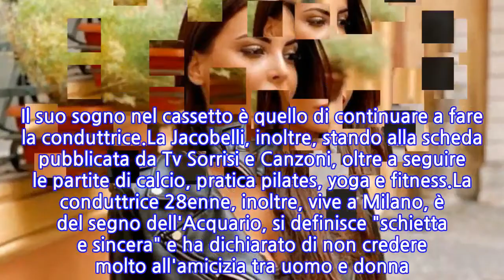Marialuisa Jacobelli: chi è la tentatrice di...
Marialuisa Jacobelli è una delle single tentatrici della settima edizione di Temptation Island, il docu-reality prodotto da Maria De Filippi e condotto da Filippo Bisciglia, tornato in onda su Canale 5 lo scorso 3 luglio.Marialuisa Jacobelli, figlia di Xavier Jacobelli, giornalista sportivo e direttore di TuttoSport, ha 28 anni e proviene da Bergamo.Marialuisa Jacobelli si occupa di giornalismo sportivo, passione, ovviamente, ereditata da suo padre, dal 2017. La Jacobelli, attualmente, è una delle conduttrici di Top Calcio 24, canale all-news dedicato alle principali squadre di calcio italiane. Nel corso della sua carriera, inoltre, la Jacobelli ha collaborato anche con TeleLombardia (nello storico programma QSVS) e con Rai Sport, apparendo nei programmi Calcio & Mercato e Quelli che... la serie B, entrambi andati in onda su Rai 2.Marialuisa Jacobelli ha anche lavorato alla radio, come testimonial pubblicitaria e come organizzatrice di eventi. Il suo sogno nel cassetto è quello di continuare a fare la conduttrice.La Jacobelli, inoltre, stando alla scheda pubblicata da Tv Sorrisi e Canzoni, oltre a seguire le partite di calcio, pratica pilates, yoga e fitness.La conduttrice 28enne, inoltre, vive a Milano, è del segno dell'Acquario, si definisce "schietta e sincera" e ha dichiarato di non credere molto all'amicizia tra uomo e donna. Marialuisa Jacobelli è molto seguita sui social network. Il suo profilo ufficiale Instagram, ad esempio, può contare su oltre 160mila follower.Nella prima puntata di Temptation Island, Marialuisa ha stretto amicizia soprattutto con Ciavy, il PR romano fidanzato con Valeria.
INFORMATION
• Source: gossipblog